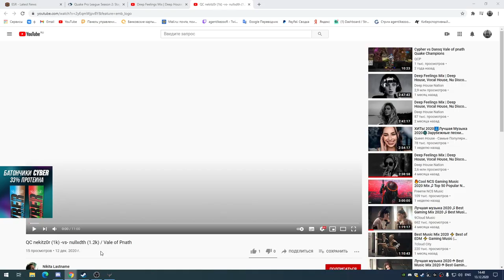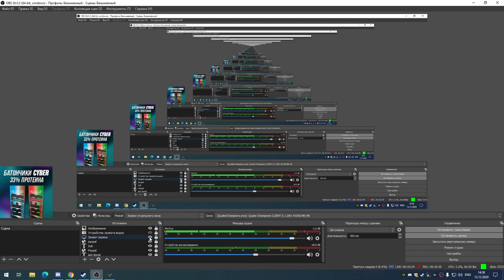nekintzor vs null